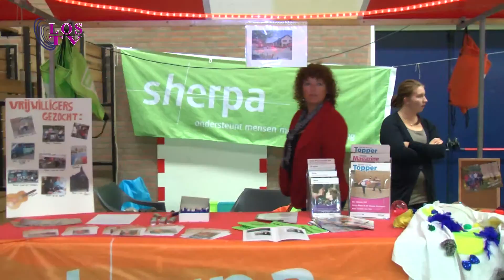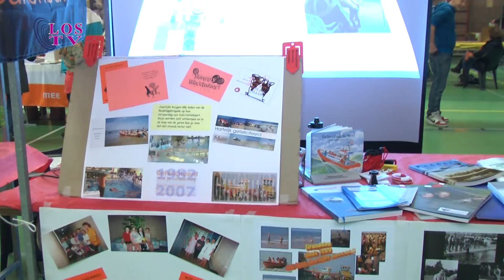BOE!END de Vrijwilligersmarkt 1